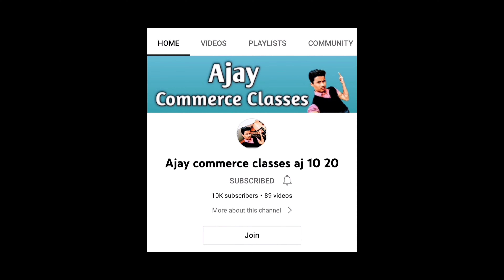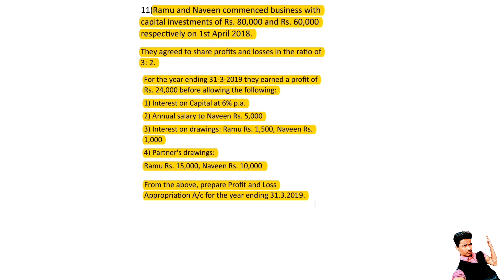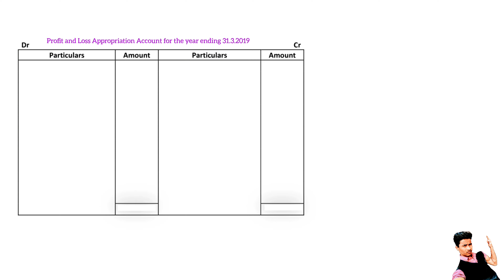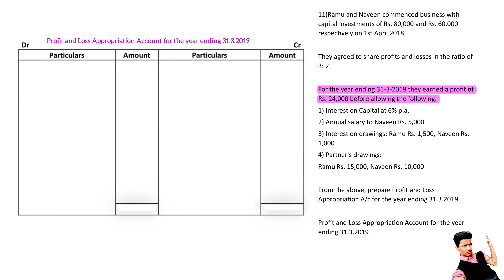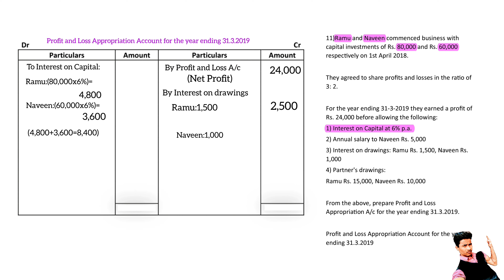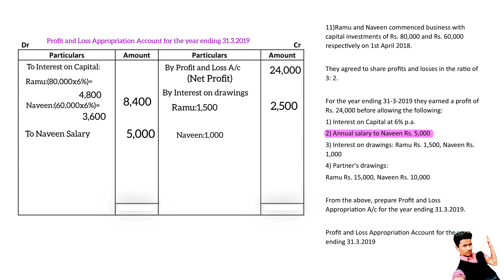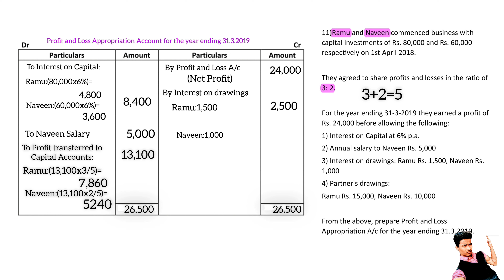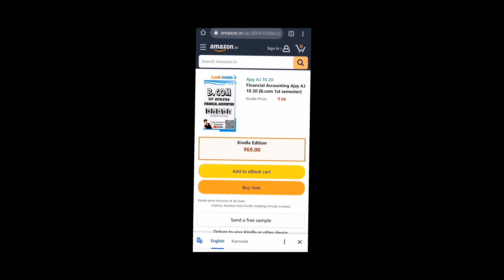#3 2PUC Profit and Loss Appropriation Account ||Accounting for Partnership Basic Concepts(Kannada)